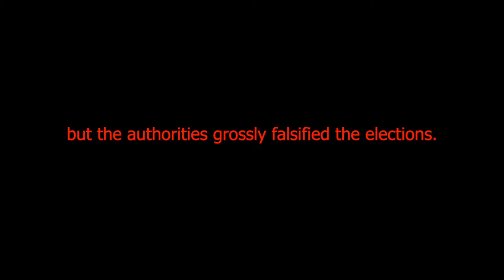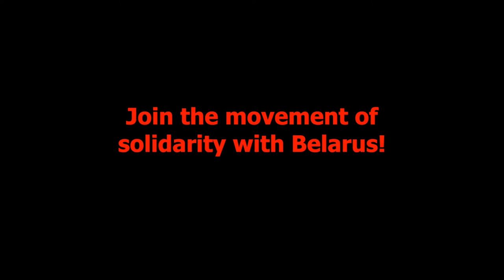Video message from the Belarusian Democracy Party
Today is the Day of Solidarity with Belarus Political Prisoners. On this day we re-affirm our support to the Belarusian people that are fighting for freedom and democracy, against Lukashenko’s regime.